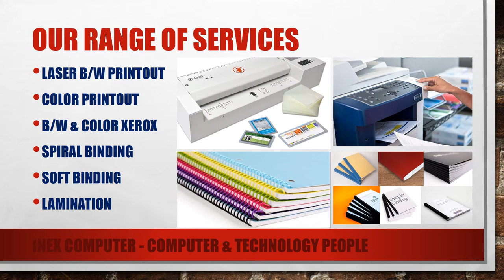INEX Computer - Pondicherry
Dear Friends, Welcome to MAMA VR Cooking - I am your Vijayan Vaithianathan. I wish to introduce myself I am an IT person however, having good experience in networking and software. Cooking is my hobby I have started to cook in the year 2007 and biryani is my favourite food although I knew to cook Sweet, Vegetarian, Seafood, and Non-Veg, etc.

Where I learned the cooking, from my mother, Friends, and of course really from YouTube.

Why I opened a YouTube channel. When I cooked delicious food, I wish to take a picture and post into my family groups, so what happened my friend encourage me to open a YouTube channel also he suggests the channel name (MAMA COOKING) and gave hope to me. Then I renamed it - MAMA VR COOKING.

MAMA VR Recipes for everyone made easy - It is only your perception that you do not learn new things as learning has no age. You can start afresh to learn new things at any time in your world.

Dear Friends, please join me and give me big support.